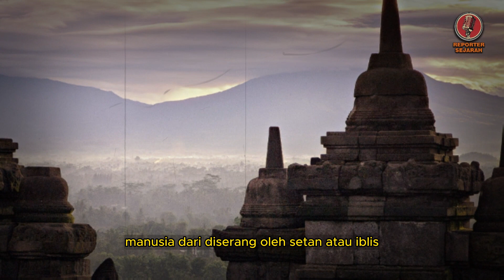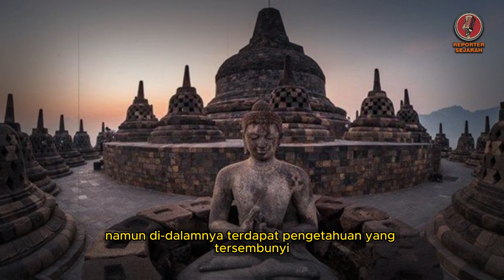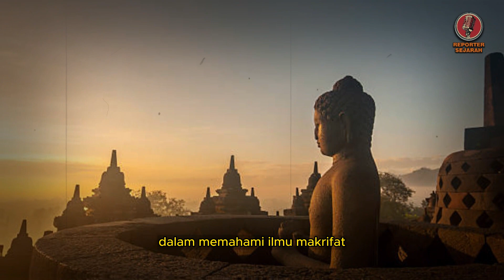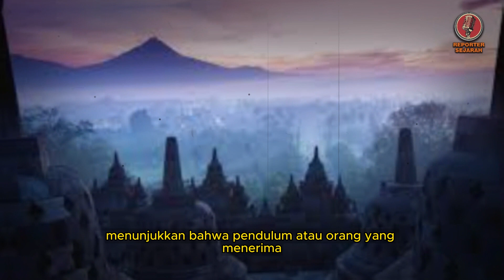NEKAT NIH ORANG❗❗ STUPA BOROBUDUR DI ADZANI OLEH SYEKH BESAR, INILAH YANG TERJADI...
STUPA BOROBUDUR DI ADZAN I SYEKH BESAR SUFI

Maulana Syekh Hisyam kabbani adalah seorang ulama dan tokoh spiritual yang berasal dari keluarga besar Syekh Abdul Qodir Al Jailani, seorang Sufi terkenal dari abad ke-12, beliau adalah seorang Sufi dari tarekat naqsabandiyah yang lahir di Lebanon pada tahun 1945, pada tahun 1991 atas perintah gurunya, beliau mulai tinggal di Amerika untuk menyebarkan ajaran Islam di sana, beliau mengepalai nabandi hakani Sufi Order of America dan juga mendirikan serta memimpin beberapa organisasi keagamaan non profit seperti Jerman of the sunnah Foundation Of America dan Islamic supreme council of America, dalam pandangan beliau tasawuf bukanlah sebuah gerakan melainkan sebuah aktualisasi agama, tanpa pelaksanaan Ihsan dan penempaan akhlak tidak dapat dikatakan bahwa seseorang mempraktikkan tasawuf, pada bulan Juli 2003 untuk pertama kalinya secara fisik, Maulana mengunjungi Candi Borobudur sebuah situs bersejarah yang terletak di Jawa Tengah Indonesia,

syekh adzan di borobudur,
syekh hisyam adzan di borobudur,
adzan di madinah,
adzan di masjidil aqsa,
adzan di israel,
berdiri nya masjid pertama dan suara adzan di madinah,
sembahyang di candi borobudur,
suara adzan farel prayoga di madinah,
adzan islam nusantara,
adzan indonesia di arab,
adzan di mekkah,
adzan di turki diganti,
syekh kamal adzan,
syekh sudais adzan,
suara adzan di madinah,
rahasia di balik adzan,
adzan di masjid istiqlal,
azan di gereja swiss,
adzan di dalam ka'bah,
borobudur asisi,
asi borobudur,
borobudur peninggalan sulaiman,
candi borobudur menurut firdaus,
miseri borobudur,
misteri borobudur,
candi borobudur hd,
candi. borobudur,
7 keajaiban dunia kuno,
7 tempat misterius,